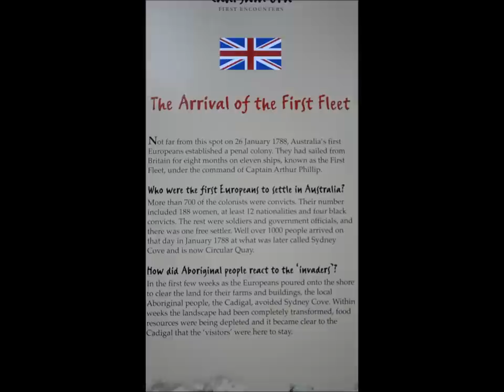The story of the arrival of the FIRST FLEET near the Sydney Opera House Australia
The First Fleet is the name given to the eleven ships that left Great Britain, bound for Australia, on 13 May 1787. The journey took 252 days and the route was via Tenerife and Rio de Janeiro to the Cape of Good Hope. The 1044 passengers aboard the ships included officers, their wives and children, some free settlers and 504 male convicts and 192 female convicts.

The Fleet was sent to New South Wales (as named by Captain James Cook) in order to begin European colonisation in Australia. Orders-in-Council for establishing the colony were issued in London on 6 December 1785. The fleet was commanded by Captain (later Admiral) Arthur Phillip. The ships arrived at Botany Bay between 18 and 20 January 1788. HMS Supply arrived on 18 January; Alexander, Scarborough and Friendship arrived on 19 January, and the remaining ships on 20 January.